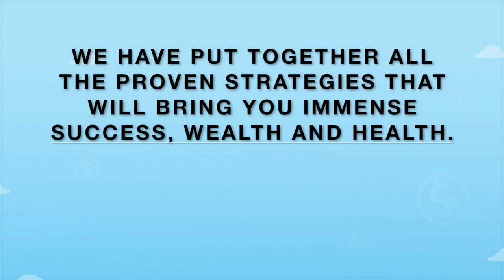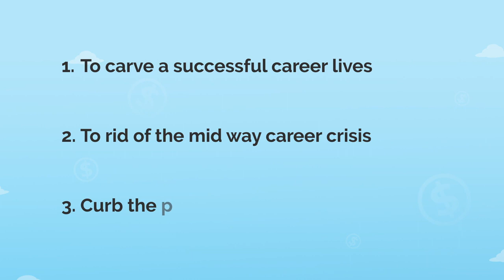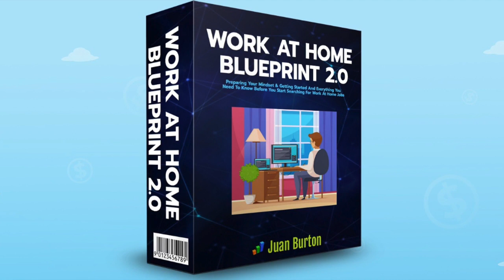"Work at Home Blueprint 2.0: The Ultimate Guide for Success"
Welcome to the official channel for Work At Home Blueprint 2.0, where we bring you the hottest and most effective strategies for achieving success while working from home! 🏡💼

🌟 In this video, we'll dive deep into the latest version of our evergreen product, Work At Home Blueprint 2.0, and how it can transform your remote work experience. Whether you're a freelancer, entrepreneur, or simply looking to boost your productivity from the comfort of your home, this is a must-watch.

🔥 What You'll Discover in This Video:

An overview of Work At Home Blueprint 2.0 and its key features.
How to supercharge your work-from-home setup for maximum efficiency.
Real success stories from individuals who've thrived with our blueprint.
Exclusive insights and tips to make remote work a breeze.
💡 Looking to achieve financial freedom, work-life balance, and success without the daily commute? Look no further than Work At Home Blueprint 2.0!

 to get your hands on Work At Home Blueprint 2.0 today!

Work At Home Blueprint 2.0 is your partner on the journey to remote work success.